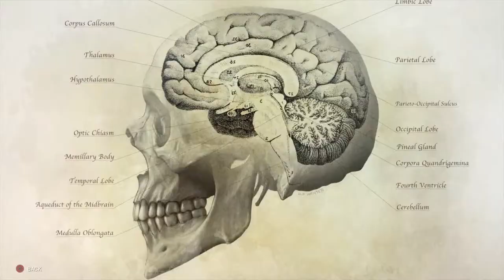World War Z - Characters: Oksana Orlovskaya Backstory Animation Dialogue Cutscene PS4 Pro (2019)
World War Z - Characters: Oksana Orlovskaya Backstory Animation Dialogue Cutscene PS4 Pro (2019) JVGS Discord Rumble